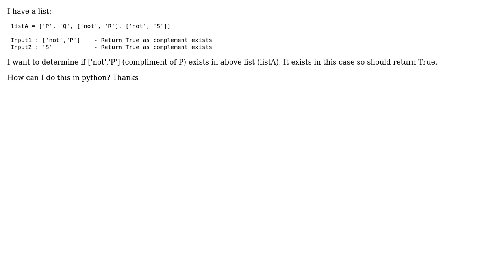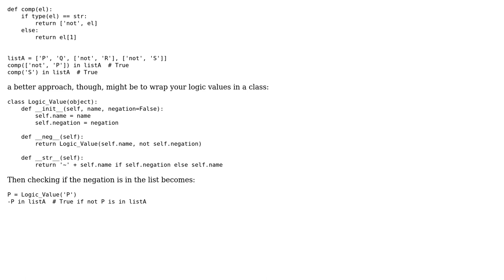Python: Check if list item has a complement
With thanks & praise to God, and with thanks to the many people who have made this project possible! You are responsible for your own actions.